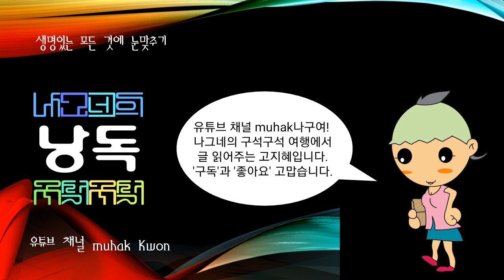염불타령(국악의 곡명), 이야홍타령(제주의 민요)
국악의 곡명

조선 후기 서유구(徐有而)가 지은 《임원경제지》 속의 유예지(遊藝志)에 실려 전하는 곡이름의 하나로 현행 《영산회상(靈山會相)》 가운데 7번째 곡인 염불도드리[念佛還入]의 초장 첫째장단에서 스무째장단에 해당하는 곡이다. 유예지의 악보는 2장으로 이루어졌으며, 반복해서 연주할 때는 초장을 연주하지 않고 2장만 여러 번 되풀이해서 연주하다가 육자염불(六字念佛)로 넘어간다. 한 장단 4분의 6박자, 6장단으로 되어 있다.

제주의 민요

《오돌또기》와 더불어 널리 알려진 민요로 가사 중에 반복되는 “이야홍”에 연유하여 이 이름이 붙었다. 8분의 9박자 세마치장단으로 장절형식(章節形式)이며, 구성음은 레 ·미 ·솔 ·라 ·도 ·레 ·미 ·솔로 매우 넓은 음역을 지녔다. 사설은 “한라산 상상봉 높고도 높은 봉 백록담 이야홍이라 이야홍하는 곳이라. (후렴) 이야홍 이야홍 그렇고 말고야 곱기도 영 곱네 좋기도 영 좋네.”